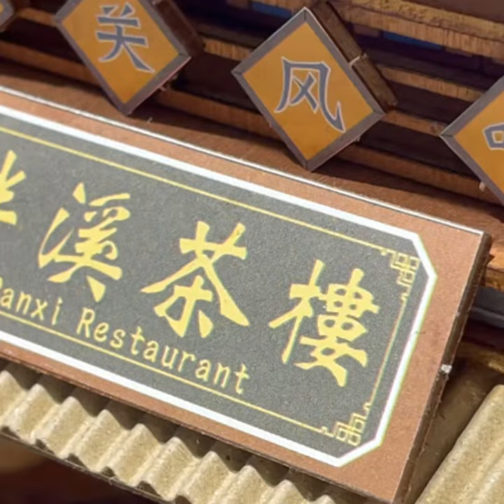Vlog #01 Decluttering bit by bit || Sofa Hunting || Desk Setup || little cost big difference